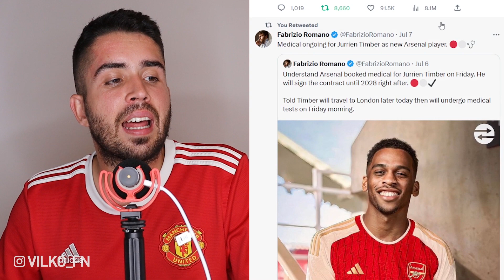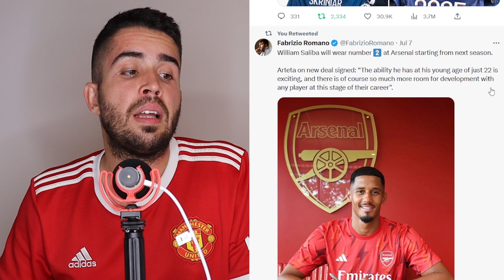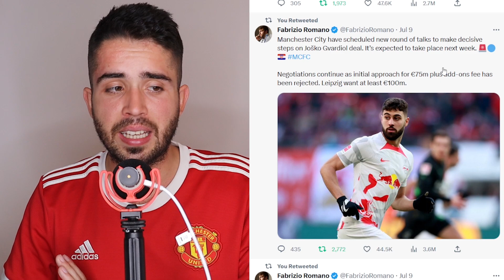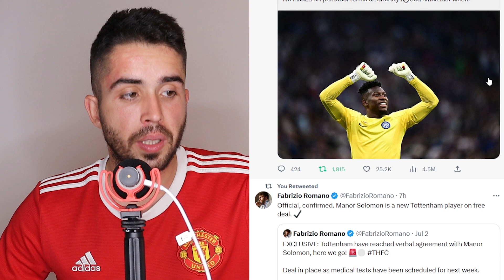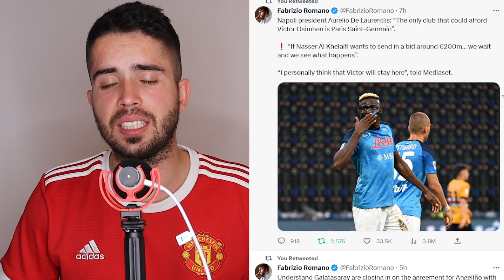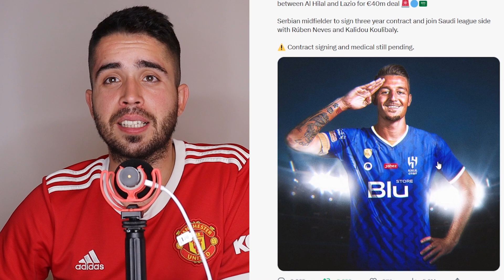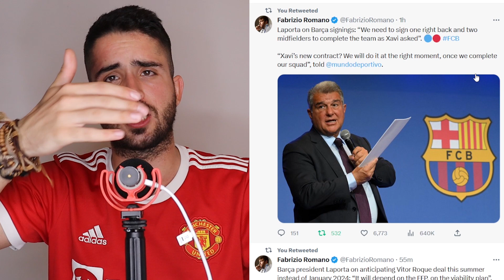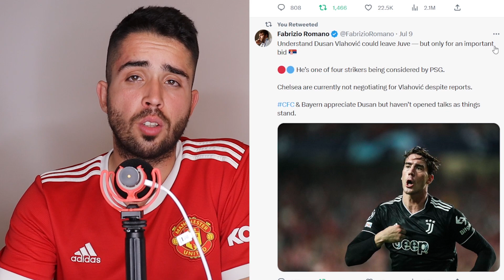DOSŤ BOLO SAUDSKEJ ARÁBIE! 🤮 FUTBAL JE MŔTVY?